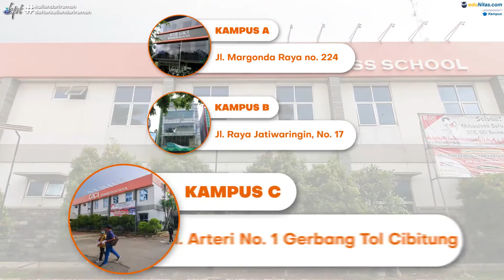STIE GICI Business School, Kuliah karyawan Online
Tersedia jurusan:
S1 Akuntansi
S1 Manajemen
S2 Manajemen

STIE GICI Business School
beralamat di
Depok  : Jl. Margonda Raya No. 224
Jatiwaringin : Jl. Raya Jatiwaringin, No 17
Bekasi  : Jl. Arteri No.1 Gerbang Tol Cibitung